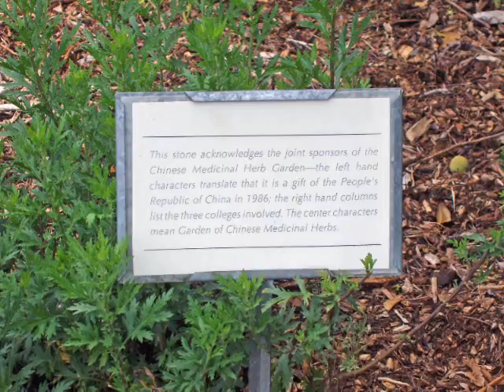Botanical Gardens at Berkeley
While visiting the Berkeley area we went to the Berkeley Univerity Botanical Gardens in August of 2005